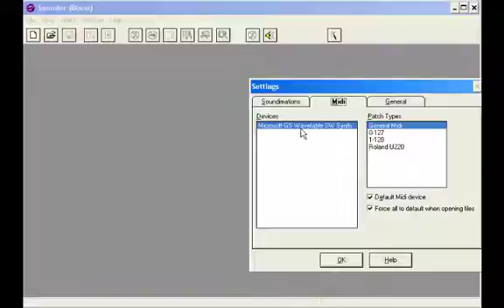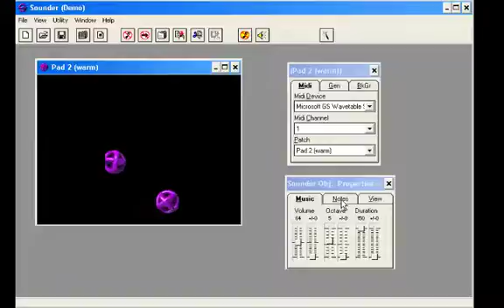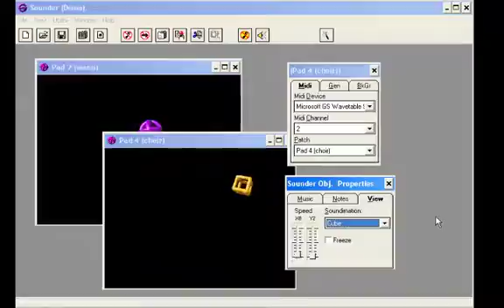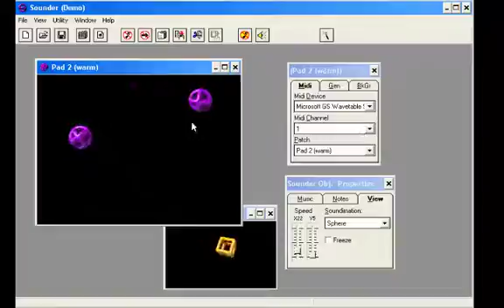Tutorial: Generate ambient music with Sounder in 3 minutes - quick intro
Getting up and running with Sounder using the just the  sounds that come with Windows, making ambient music that will run forever (if you want it to) in 3 minutes or less.